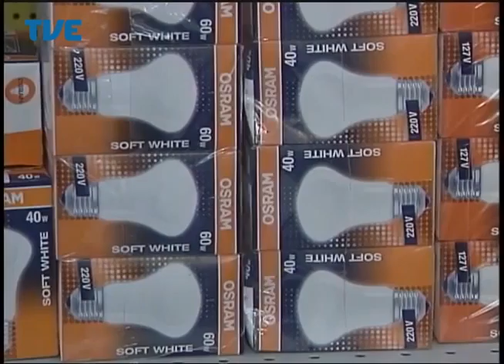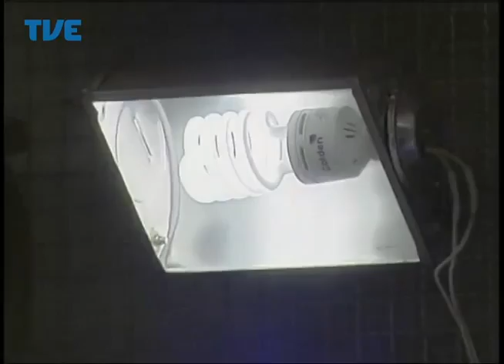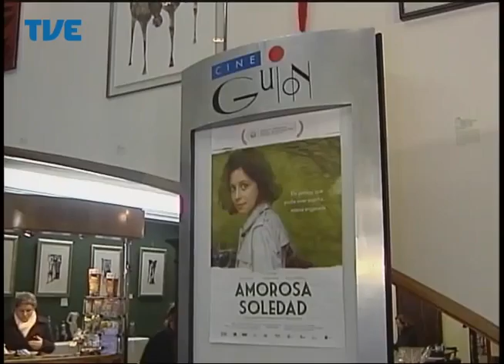Jornal da TVE - Segunda Edição - 01/07/14 Bloco 2